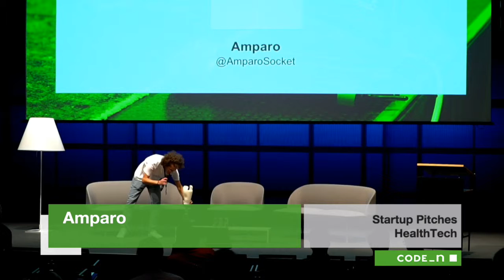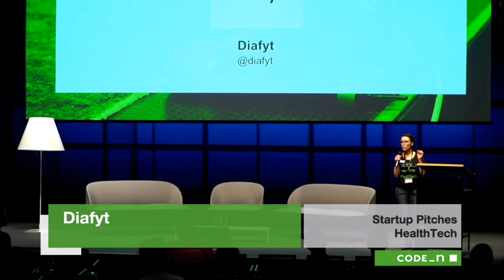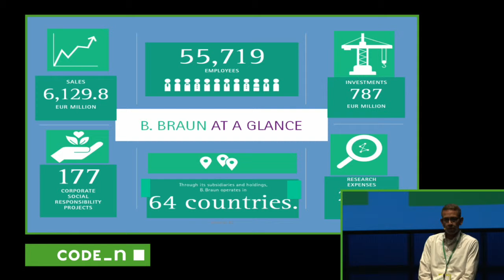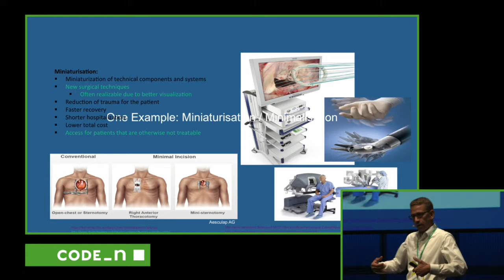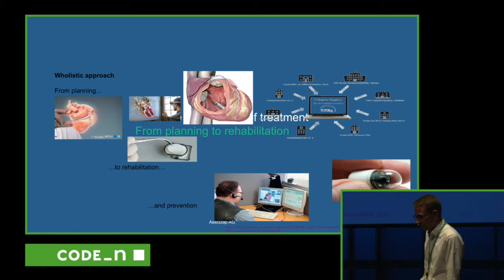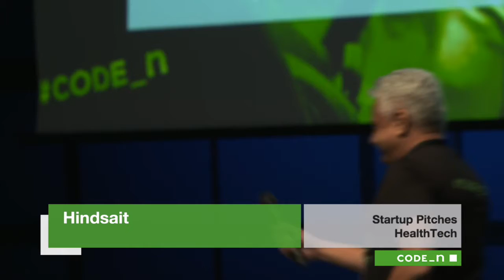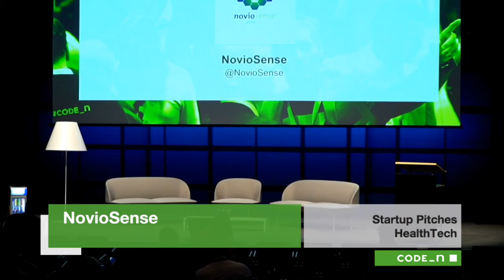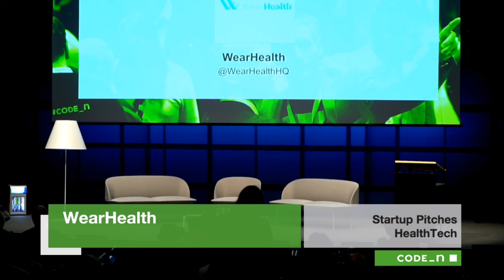Startup Pitches HealthTech | AmbiGate | Amparo | Blue Bird Technologies | and more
The CODE_n16 HealthTech Finalists AmbiGate, Amparo, BlueBird Technologies, Diafyt, HealMet and egoHealth present their disruptive business concepts as their contribution to digital disruption. Meet and get to know these startups by watching their pitch during our new.New Festival!